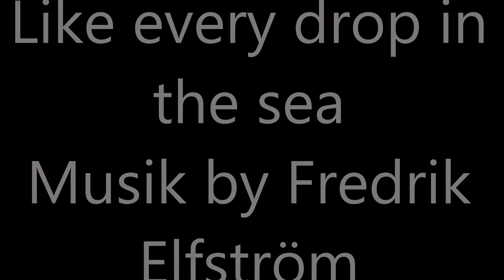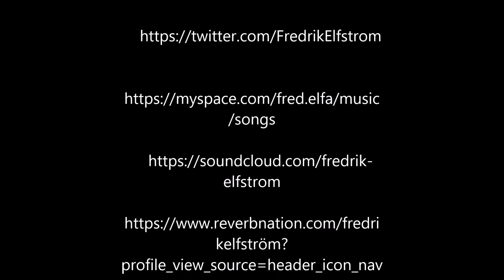Like every drop in the sea Musik by Fredrik Elfström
Like every drop in the sea
Musik by Fredrik Elfström
Midi piano played by Fredrik Elfström
Made in Kopparberg Sweden 20161011